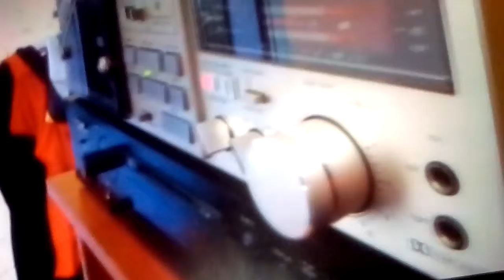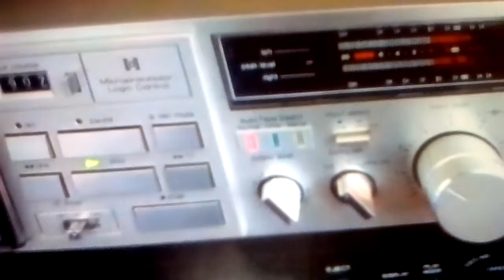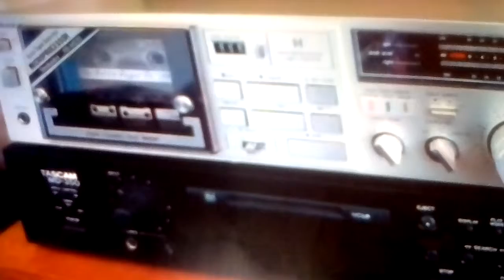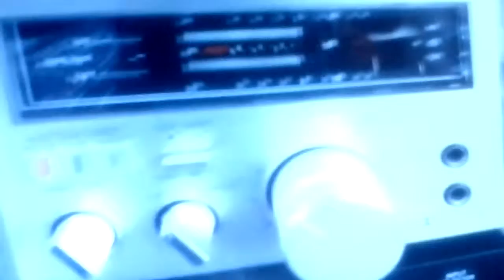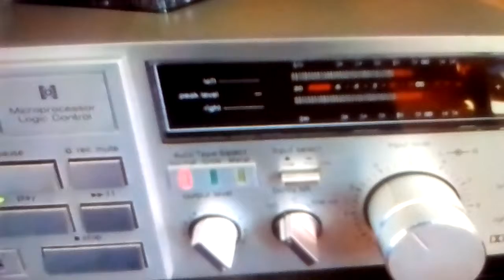Гр космический оператор/песня пузыри по лужам